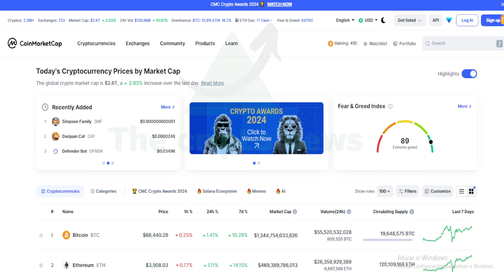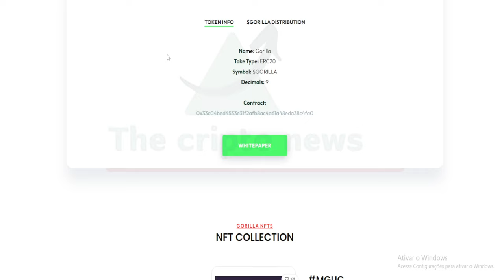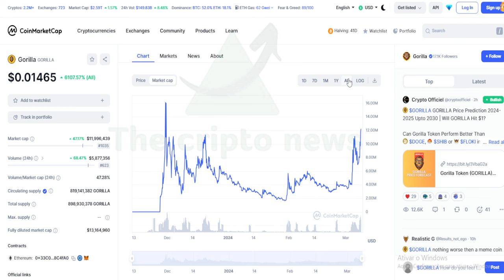GORILLA TOKEN EXPLODINDO EM ALTA !!